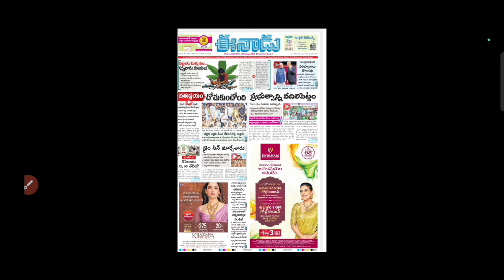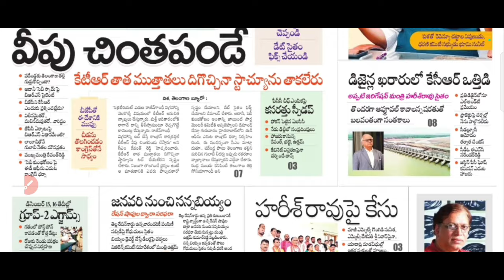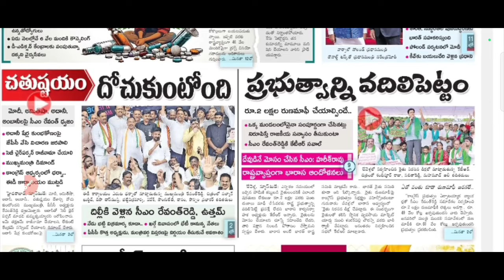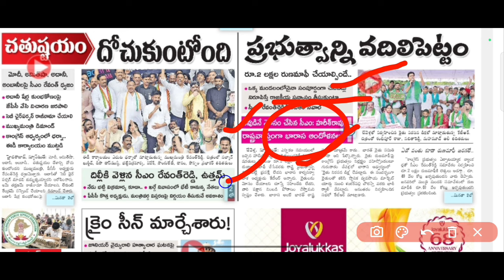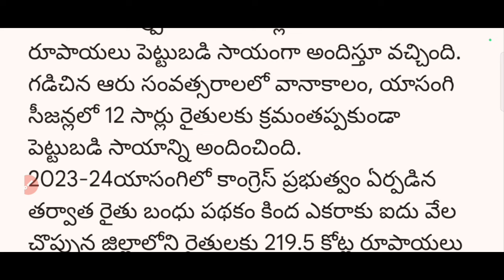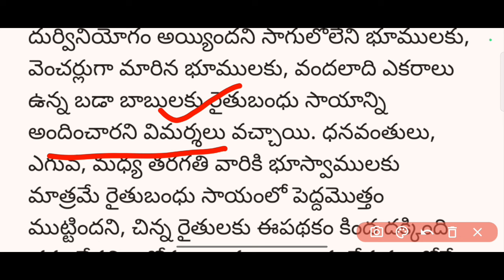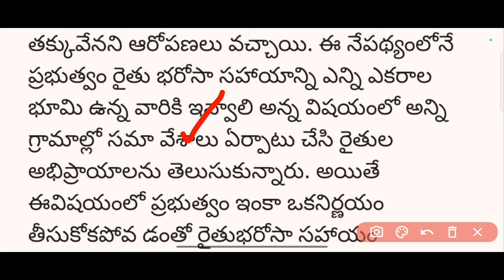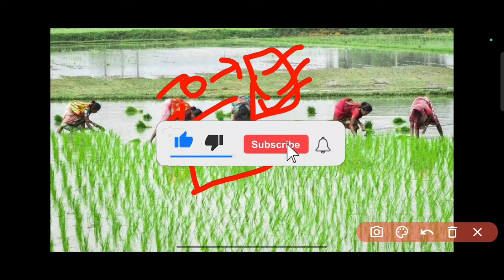తెలంగాణ రైతులకు రైతు భరోసా ఎకరాలకు 15000 రైతు కూలీలకు 12000 కౌలు రైతులకు 1500 నిధులు వేస్తాం||Rythu